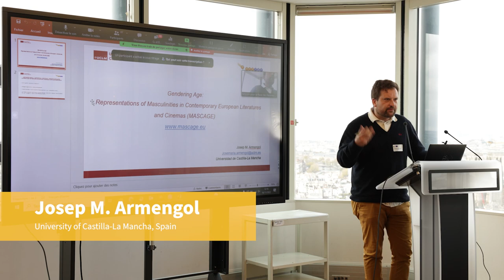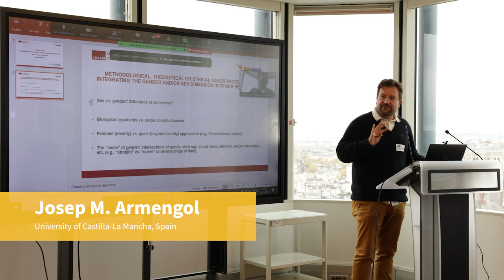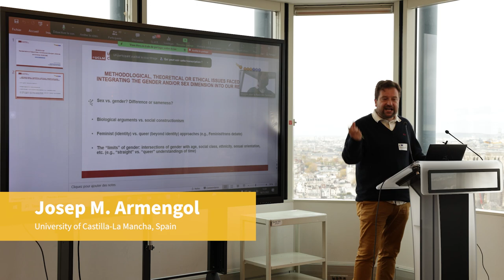MASCAGE projet - Challenges of Integrating Gender Analysis in Research - Josep M. Armengol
During the workshop "Integrating Gender Analysis into Research", each GENDER-NET Plus research project was asked to present the main methodological, theoretical or ethical issue they faced when incorporating the sex, gender or intersectional dimension in their research.

Josep M. Armengol (Professor, University of Castilla-La Mancha, Spain) is PI of the MASCAGE project "Gendering age: representations of masculinities and ageing in contemporary European literatures and cinemas"

Sorbonne University, Paris, November 16th, 2022.